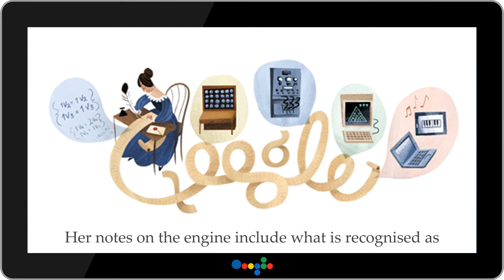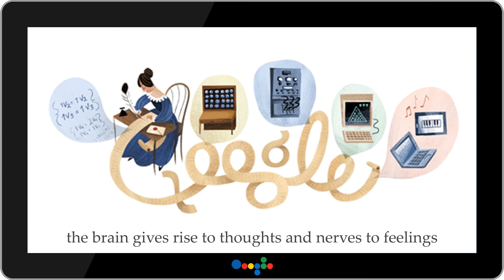Ada Lovelace 197th birthday ★ DoodleShow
Google honors the English mathematicians Ada Lovelace
aka Augusta Ada King, Countess of Lovelace 197th birthday.

She is chiefly known for her work on Charles Babbage's
early mechanical general-purpose computer,
the analytical engine.

Her notes on the engine include what is recognised as
the first algorithm intended to be processed by a machine.
Because of this, she is sometimes considered the
world's first computer programmer.

As a young adult, she took an interest in mathematics,
and in particular Babbage's work on the analytical engine.

Ada Lovelace translated an article by Italian mathematician
Luigi Menabrea on the engine, which she supplemented with
a set of notes of her own. These notes contain
what is considered the  first computer program -
that is, an algorithm encoded for processing by a machine.

She also foresaw the capability of computers to go
beyond mere calculating or number-crunching.

Even after her famous work with Babbage,
Ada continued to work on other projects.

In 1844, she would comment to a friend Woronzow Greig
about her desire to create a mathematical model for how
the brain gives rise to thoughts and nerves to feelings
though she would never achieve this.